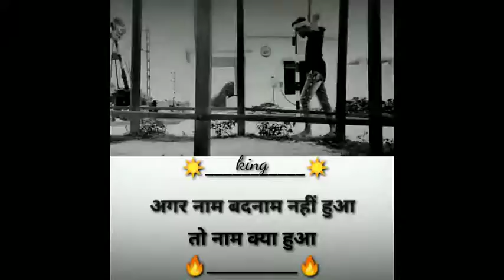Boy attitude status